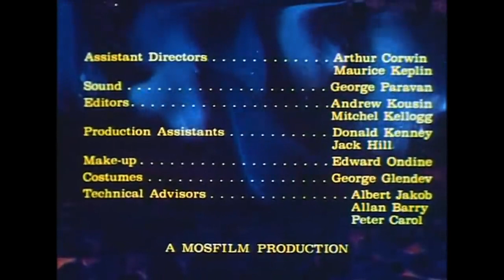BATTLE BEYOND THE SUN • 1962 • Science Fiction • Adventure • Francis Ford Coppola • Full Movie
Two countries race to have the first successful landing on Mars. Newer footage of sexually symbolic monsters at war blends with older footage from an obscure Soviet space-race movie.

Battle Beyond the Sun is the English-dubbed and re-edited U.S. version of Nebo Zovyot, a 1959 Soviet science fiction film. Roger Corman acquired the Soviet film for US distribution and hired a young film-school student named Francis Ford Coppola to Americanize it.

It is still a tale of the "space race", of two nations competing to become the first to land a spacecraft on the planet Mars, but switches the competing nations, via the dubbing, from the USSR and the USA to the fictional future countries of North Hemis and South Hemis. The names of not only the Soviet characters, but also their performers, and the crew credits as well, were altered on the screen to American-sounding names in order to further disguise the film's origins: thus Soviet stars Aleksandr Shvorin and Ivan Pereverzev became "Andy Stewart" and "Edd Perry", and Soviet directors Mikhail Karyukov and Aleksandr Kozyr became "Maurice Kaplin" and "Arthur Corwin" - and were demoted to Assistant Director status as well.

The advertising and release print's designated Director is given as Thomas Colchart; sources vary as to whom that name actually belongs (Karyukov and/or Kozyr, Coppola, or a hired American dubbing director).

Battle Beyond the Sun • 1962 • Science Fiction • Adventure • Roger Corman • Francis Ford Coppola • Full Movie

Directed by:  Mikhail Karyukov, Aleksandr Kozyr, Francis Ford Coppola
Written by: Mikhail Karyhukov, Yevgeni Pomeshchikov, Aleksei Sazonov
Produced by: Roger Corman (US version)

Starring: Aleksandr Shvorin, Ivan Pereverzhev
Cinematography: Nikolai Kulchitsky, Jack Hill (add. sequences US version)
Edited by: L. Mkhitaryyanch
Music by: Yuli Meitus, performed by Vyacheslav Mescherin, Carmine Coppola (US version)
Production company: Dovzhenko Film Studios
Distributed by: Filmgroup (US)

IMDb [IMDb retitles movie to The Sky Calls?]